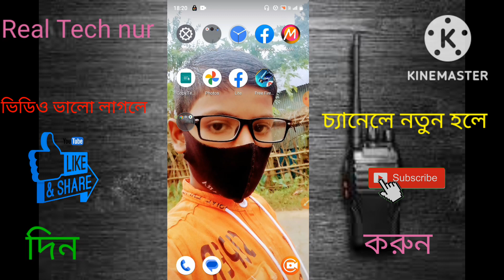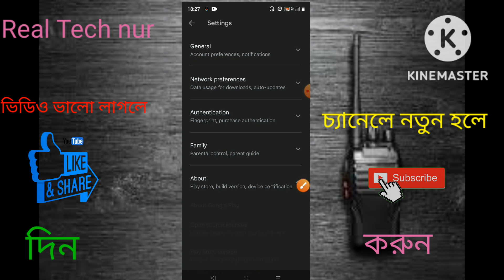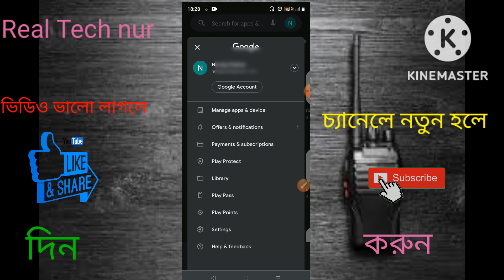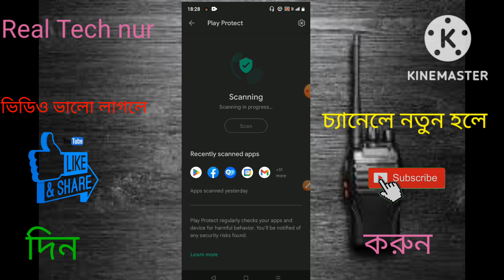গুগল প্লে স্টোর আপডেট করুন সবার আগে জানতে হবে/Real tech nur